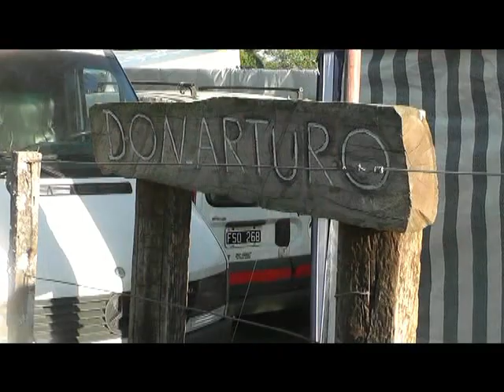Tierra Gaucha Paraná 9º Festival del Ladrillero 2021 - Predio "El Badajo" Piñero . Santa Fé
Tierra Gaucha Paraná,  9º Festival del Ladrillero, 28 Febrero del 2021,
Predio "El Badajo", Piñero, Santa Fé, Coordina Jorge Barei y Flia